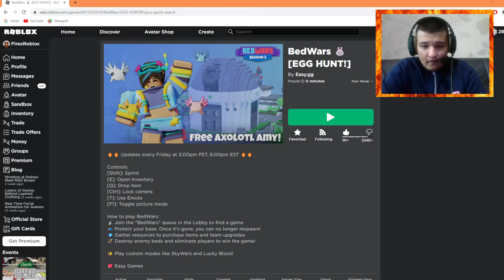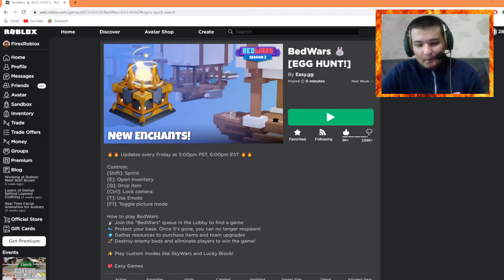NEW EASTER UPDATE ON ROBLOX BEDWARS!!!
In this video, I'm playing Roblox Bedwars and this game has a brand new Easter update, it's about when you get 20, 50 or 100 Easter Eggs, you will get plenty of stuff like:
- Easter Egg Hunt 2022 Badge! (20 Easter Eggs)
- Happy Easter 2022 Title! (50 Easter Eggs)
- New Easter Emote! (100 Easter Eggs)
Shoutout to Tris and TopNotchTom for appearing in the video!